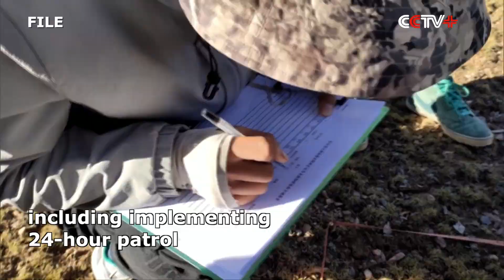Wild Snow Leopards Spotted in Xinjiang Nature Reserve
A female snow leopard and its two children were captured by infrared cameras at the Altun Mountains National Nature Reserve in northwest China's Xinjiang Uygur Autonomous Region for the second time.